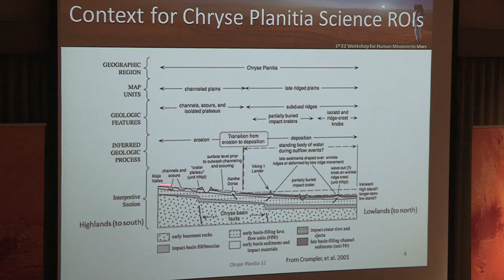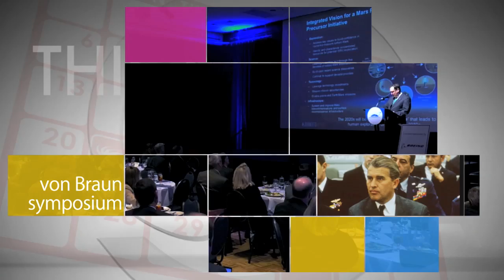Advancing the Journey to Mars on This Week @NASA – October 30, 2015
During an Oct. 28 keynote speech at the Center for American Progress, in Washington, NASA Administrator Charlie Bolden spoke about the advancement made on the journey to Mars and what lies ahead for future administrations and policy makers. NASA’s recently released report “Journey to Mars: Pioneering Next Steps in Space Exploration,” outlines its plan to reach Mars in phases – with technology demonstrations and research aboard the International Space Station, followed by hardware and procedure development in the proving ground around the moon, before sending humans to the Red Planet. Also, Space station spacewalk, Another record in space for Kelly, Mars Landing Sites/ Exploration Zones Workshop, Cassini’s “deep dive” flyby and more!